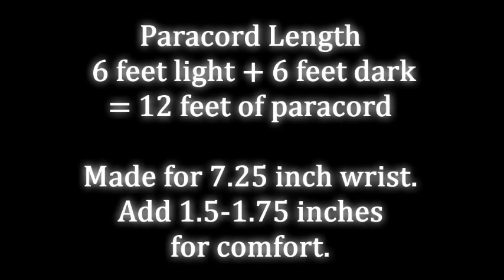How to make a Dragon's Breath Paracord Bracelet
Dragon's Breath Paracord Bracelet (re-do)

*** BOOK LINKS ***
Outdoor Paracord!

Paracord 101

Prepper Paracord

Paracord!